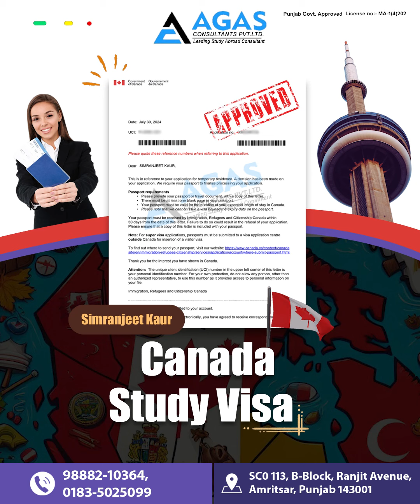canada 14visaapprovals studyvisa visitorvisa spouseopenworkpermit amritsar visaexperts